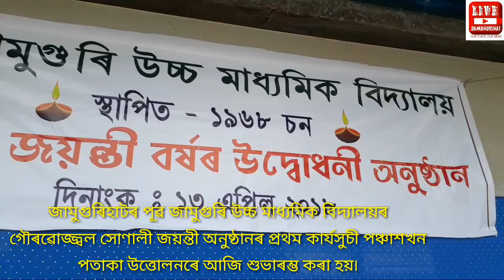SCHOOL GOLDEN JUBLEE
LIVE JAMUGURIHAT